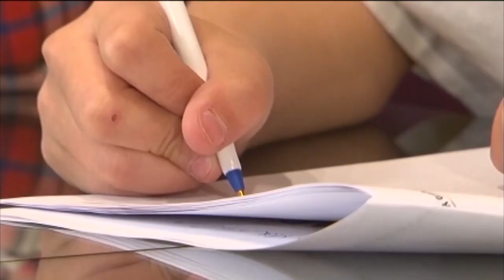Southview HS students protest gun violence (2 of 2)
Kristy Gerlett speaks to an English teacher at Southview High School about today's planned student walkout.